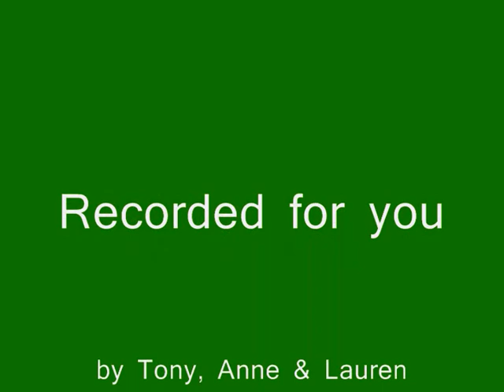SACAB COIN 2008 ( part 2 )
This is a wonderful show of some of Spains best horses with a spectacular horse show in the evening.
The organisers of the  Andalucian Thoroughbred Horse Fair, SACAB, in Coin, near Malaga expected more than 15,000 visitors.
The first fair was held four years ago and it has grown bigger each year, attracting visitors from all over Spain and beyond. This year more prize horses will attend. SACAB opens in the Cantarranas industrial park on March 26th, with events every day until March 30th.
The Certamen SACABCOIN 2008, IV Concurso Morfofuncional de Caballos de Pura Raza Española (Spanish pure bred horses), and the qualifying for the Championship of Spain ANCCE, is, without a doubt, one of the most important competitions. The Success of this event is due to the participation of members of ASACAB, the neighbouring village of Coin, and also the traders taking part in the fair, and above all, the great hero of this contest, the purebred Spanish horse.
This video clip is part 2 of 4 parts